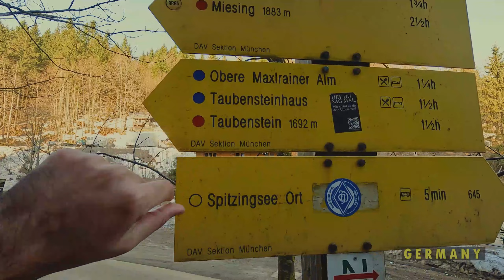Is hiking in INDIA better than in GERMANY? | Western Ghat | Alps | Himalaya | Indian in Germany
I moved to Germany to pursue a Master of Science, but I got the opportunity to explore the Alps mountain range here in Germany and Austria. Being from a developing nation like India, hiking was not a very famous activity.
In contrast, it was a very regular activity in Germany, and suddenly I started noticing a lot of differences between hiking in Germany and Hiking in India. In both countries, I have done a sufficient amount of hikes to share my experience about it. So here I am to share my knowledge about Hike in India Vs. Germany.

00:00 Introduction
01:40 Public Transport
02:57 Routes and Direction
05:44 Camping
07:58 Weather
10:09 Other Information
11:53 The end and Fun